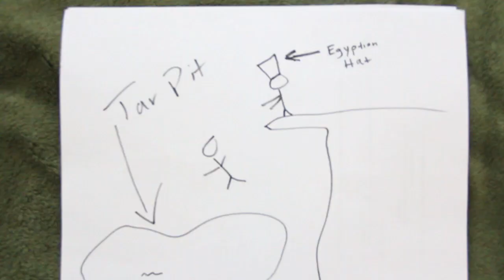History Of The Durag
Many people forget about one of the most important parts of Black History...The Durag!